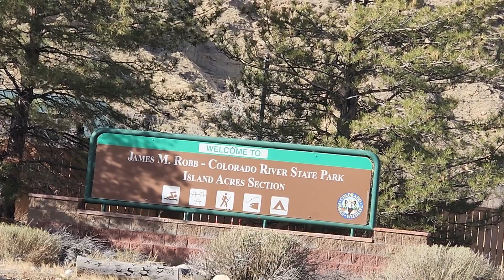December 11, 2023